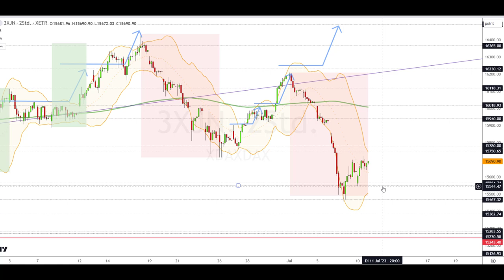Dax Analyse 11.07.2023